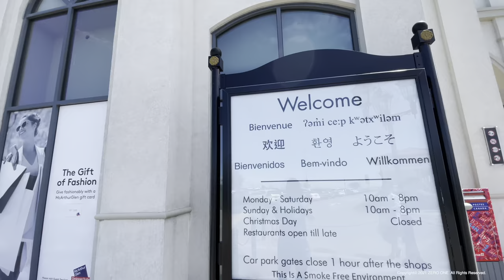Vancouver Summer Walk - Designer Outlet Vancouver 🇨🇦 Richmond, BC, Canada, Travel, 4K HDR 60fps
Canada Vancouver Outlet Walking Tour  ⎮ 캐나다 밴쿠버 아울렛 워킹투어 ⎮ カナダ バンクーバー アウトレット ウォーキングツアー